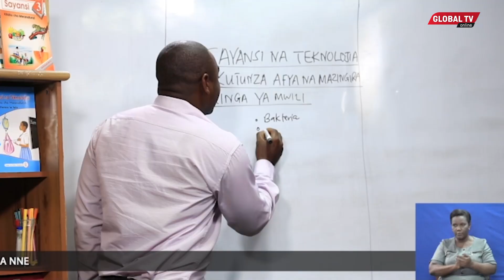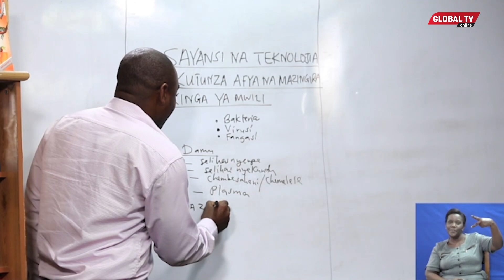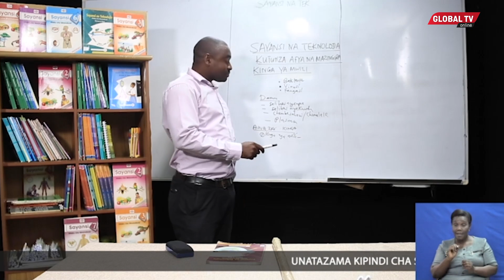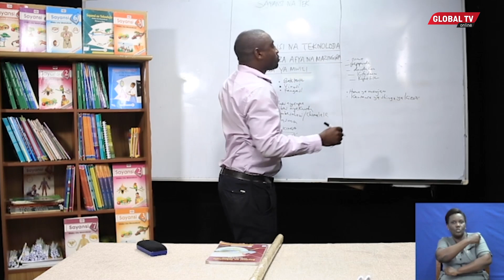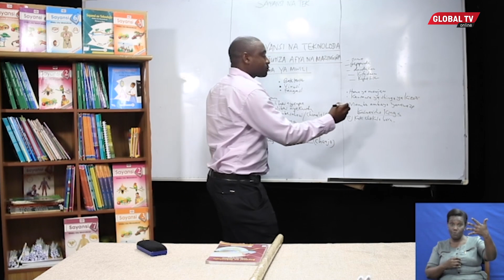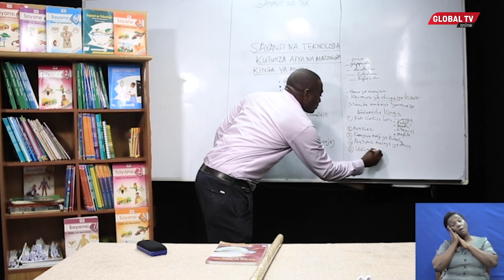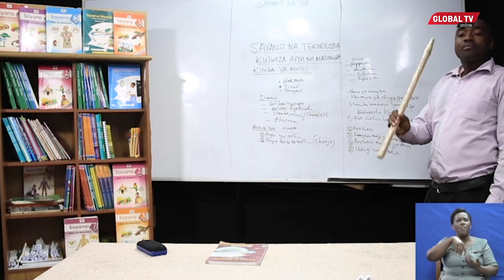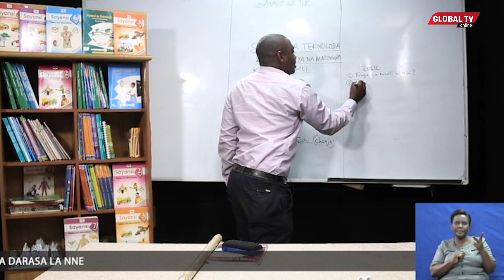SAYANSI (MSINGI): AFYA NA MAZINGIRA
Kwa wanafunzi wa shule za msingi na sekondari, tunatambua kwamba mpo nyumbani kwa sasa kwa sababu ya janga la CORONA.

Hiyo ndiyo sababu Jipange na Pepa Project inayoendeshwa na Kampuni ya Global Group kupitia magazeti pendwa kwa kushirikiana na Taasisi ya Elimu Tanzania (TIE), wanakuletea vipindi vya masomo ya darasani kwa njia ya runinga na simu yako ya kiganjani kupitia Global TV.

Leo tunaendelea na kipindi cha SAYANSI, ambapo wanafunzi wa shule za msingi watafundishwa na mwalimu mzoefu ambaye ataangazia zaidi katika mada ya AFYA NA MAZINGIRA.

Mwanafunzi utakuwa na nafasi ya kufundishwa na walimu mahiri kwa kufuatilia vipindi vya masomo mbalimbali, kuanzia shule ya msingi mpaka sekondari. Utafundishwa masomo yote kama vile Hisabati au Mathematics, Biology, Chemistry, Physics, Kiswahili, English, Sayansi, Stadi za Kazi na mengine mengi.